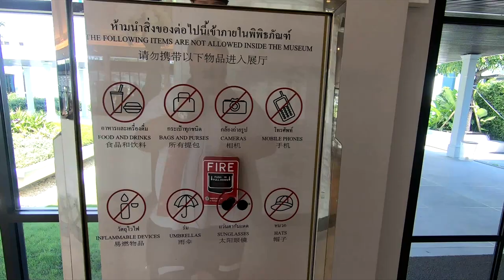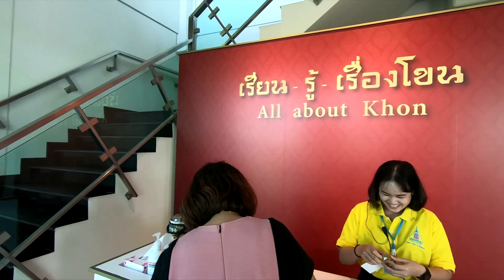ที่เทียวเเห่งใหม่ อยุธยา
พิพิธภัณฑ์ศิลป์แผ่นดิน เเละ โขน เเห่งเรียนรู้เเห่งใหม่สำหรับนักศึกษาเเละผู้ที่สนใจในงานหัตถศิลป์ไทยภายในมีบริการรถรางฟรี อากาศร่มรื่นมากเห็นท้องทุ่งนา ภายในพิพิธภัณฑ์ฯ แบ่งการจัดแสดงเป็นหมวดหมู่ โดยมีเครื่องบรรยายส่วนตัว(Audio Guide) พร้อมจอบรรยายและจอทัชสกรีนแสดงข้อมูลต่างๆ ของชิ้นงาน

ห้องนิทรรศการใหญ่ จัดแสดงงานฝีมือ อาทิ เครื่องเงินเครื่องทอง, ลงยาสี, หมู่เรือพระที่นั่งจำลองจากขบวนเรือพระราชพิธี ประกอบด้วย เรือพระที่นั่งศรีสุพรรณหงศ์ เรือพระที่นั่งมงคลสุบรรณ และเรือพระที่นั่งศรีประภัศรไชย ซึ่งกลางลำเรือประดิษฐานบุษบกทองคำประกอบฉัตร และฉากไม้แกะสลักเรื่องสังข์ทองและหิมพานต์